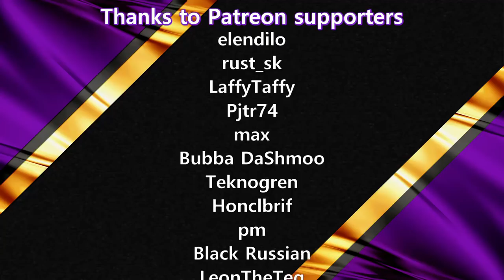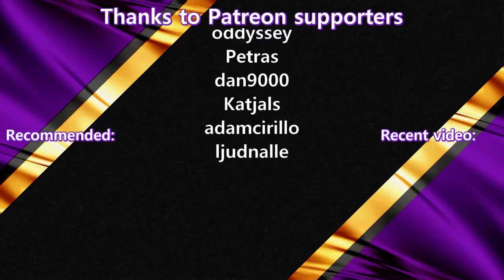The Witness #6 THE TEMPLE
The Witness is a puzzle video game developed and published by Thekla, Inc. Inspired by Myst, the game involves the exploration of an open world island filled with natural and man-made structures. The player progresses by solving puzzles, which are based on interactions with grids presented on panels around the island or paths hidden within the environment.

Warning! This is a blind play through, so there will be a lot of contemplation on solutions and a frustrating lack of progress at times.

Schedule:
This is streamed on Twitch at 10:00 CEST on Mondays. Following that it will be compiled into 3-4 VODs to be uploaded here on YouTube